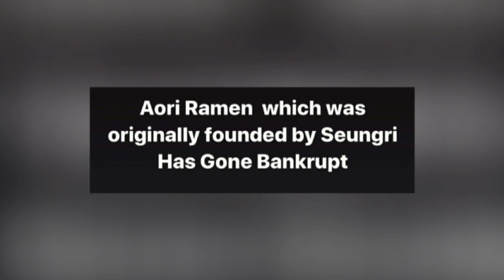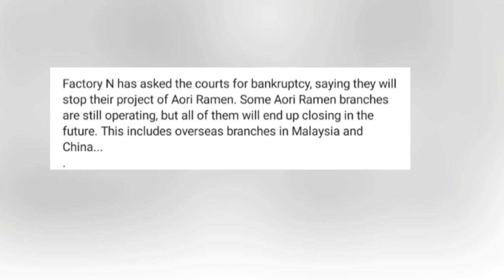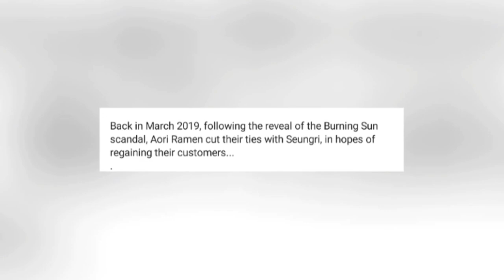Aori Ramen Wich Was Originally Founded By Seungri Has Gone Bankrupt